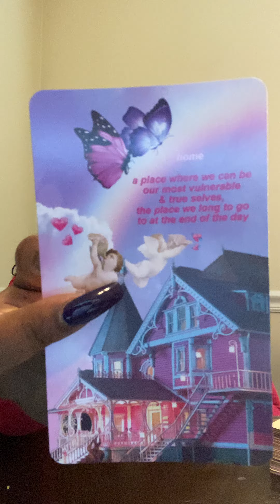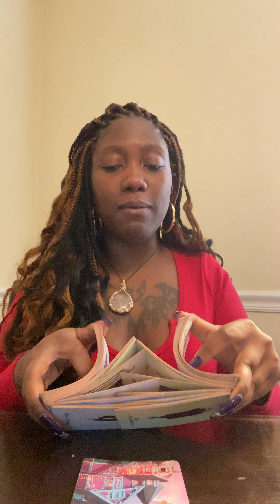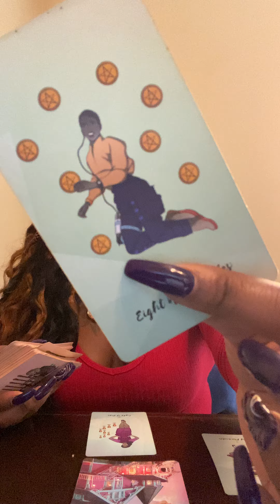LIBRA ♎️ (TIMELESS) PLENTY OF LOVE OFFERS & PLENTY OF TIME TO CHOOSE THE RIGHT 1!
HARLEY13 for $10 off your entire order for spiritual products!